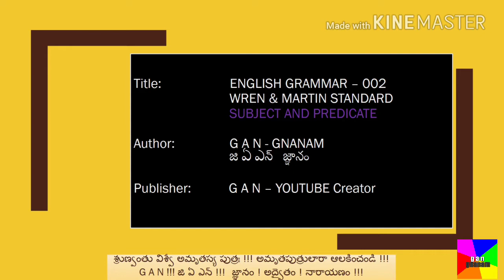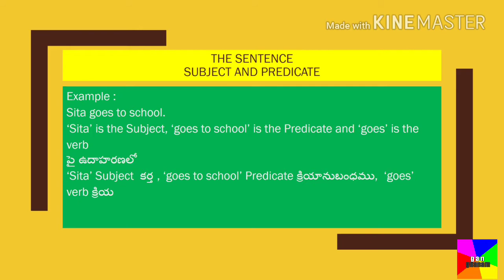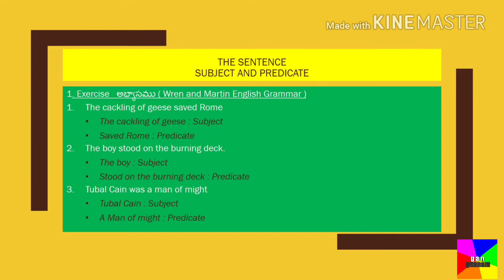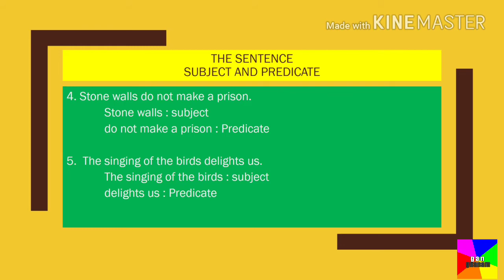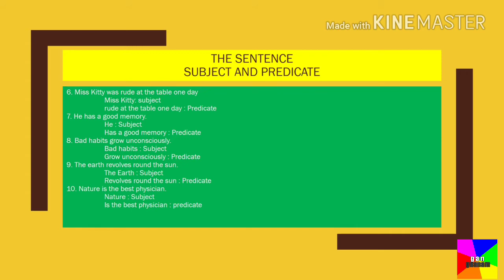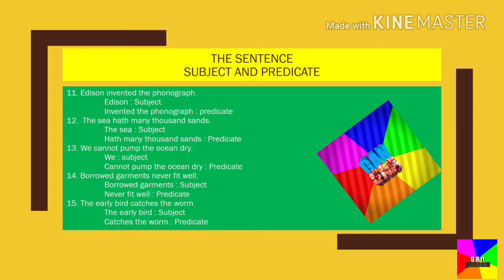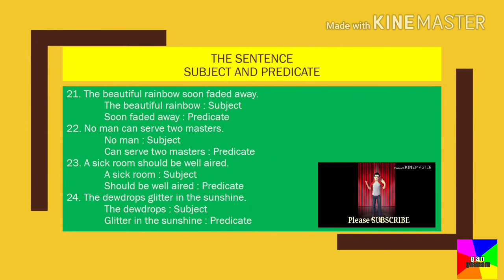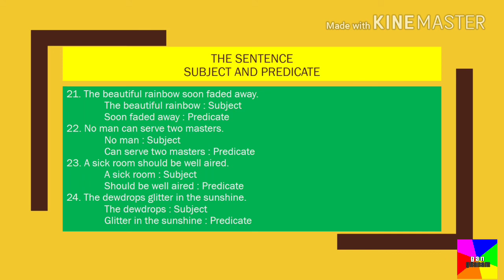school education English Grammar swami vivekananda directions 002 by gan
English Grammar Series 1 -  high Grammar  for all Standards -  Wren and Martin International Standard - The Senetence - subject and predicate wren and martin high school english grammar and composition exercises 1,  grammar for house wife, school students, college students, for all in telugu